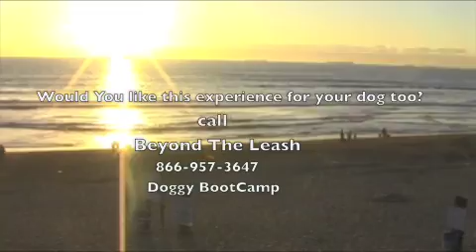Huntington Beach California (Dog Beach)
We decided to take our six month old pup down to dog beach and enjoy the ocean. Not bad weather for January!
Enjoy reliable off-leash control with remote collar dog training done professionally.